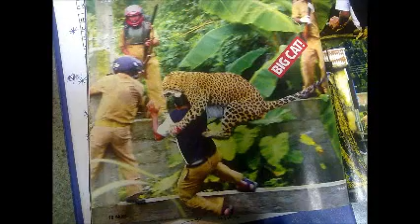East Timor/Enjoy Picture Nino Belo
in my hollyday, party, birthdat and zoo